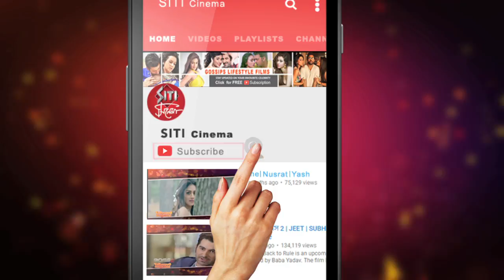Commrade এ নগ্ন হলেন Moubani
মুক্তি পেয়েছে Shonkudev এর প্রথম সিনেমা comrade । সিঙ্গুর নন্দীগ্রামের পরিপ্রেক্ষিতে রাজনৈতিক এই ছবিতে বিশেষ এক চরিত্রে রয়েছেন মৌবনী । এই ছবিতে চিত্রনাট‍্যের প্রয়োজনে নগ্ন হতেও দ্বিধা করেননি তিনি